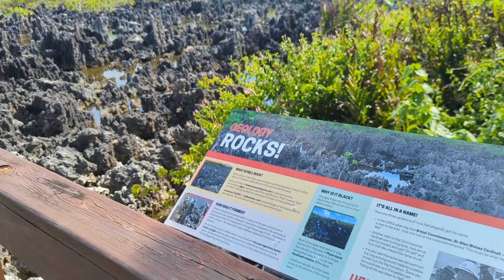What Happened In The Cayman's? NAPF Results & Blog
The 2023 North American Powerlifting Championships took place in the Cayman Islands!
I had a great meet going 9/9 for the third time in a row. I broke a North American squat, deadlift and overall total record. As-well as winning overall best male lifter!

Watch the video to see coverage from the North American Championships and catch more highlights from the stay in the Cayman Islands!